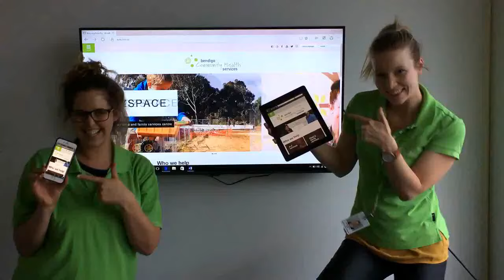Our new website is LIVE !!!!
It's live !

We've just launched a brand new website and our staff are pretty excited about it!

The new website has heaps more information about the more than 50 services and programs we deliver for the Bendigo community.

Those services include GPs, children and family services, drug and alcohol treatment programs, counselling, mental health, refugee settlement services, allied health, podiatry, physiotherapy, walking groups, strength training and planned activity groups.

The website has been designed to present the information simply and easily.

But we're a little biased ... check it out for yourself

There's a quick survey there for you to let us know what you think too!